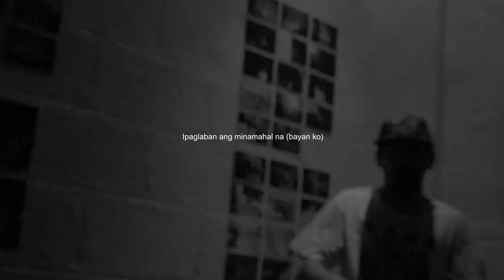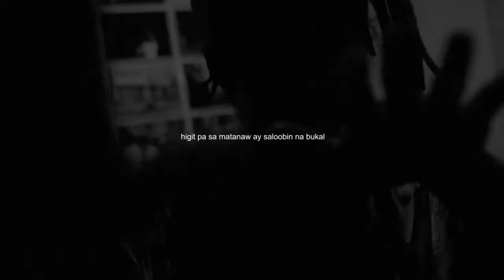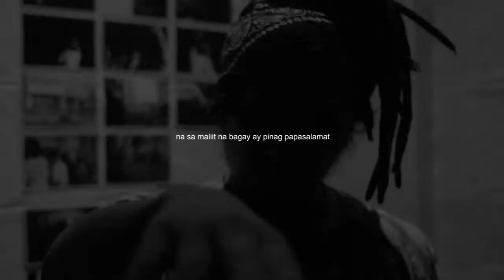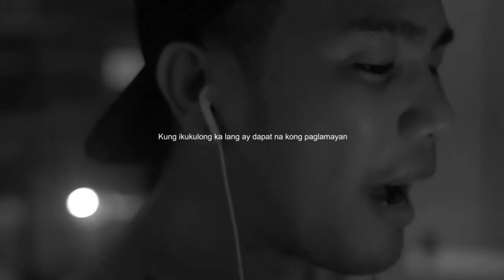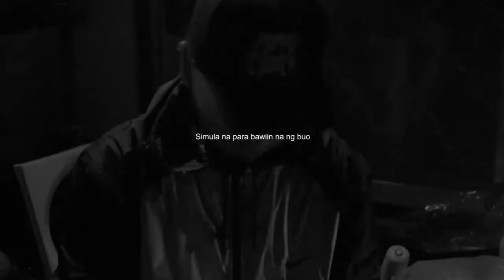Bass Relief ft. Go Smoke Mary - Bayan Ko (Official Lyric Video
“Bayan ko feat. Go Smoke Mary” is my carrier single off of the new ep “INDEPENDENCIA”
dropping this Wednesday June 12, 2019 via Bandcamp.

This a follow up concept album from my last year’s ep FolkYou.

“INDEPENDENCIA” will have 6 collab tracks featuring some of my favourite artists.
This is my 8th album to date and my 2nd release under

Salamat sa lahat ng tumatangilik! Ang musikang ito ay para sa